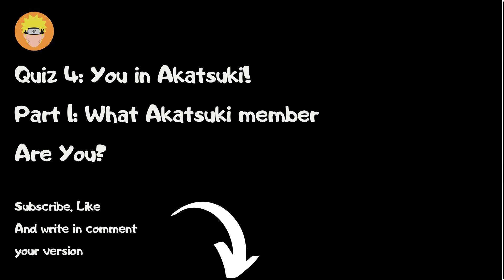What Akatsuki member Are You? Part 1 in Quiz 4 "You in Akatsuki!"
I see that you like naruto quizzes. I also like Akatsuki just like you. Let's fantasize, what would happen if we got into the ranks of Akatsuki?